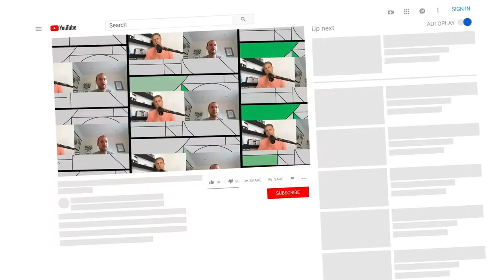A Leader Worth Following - Episode 13 - Jon Norman Leadership Podcast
In the latest episode of the Jon Norman Leadership podcast, LIFE Church Leeds Pastor Dave Niblock speaks to Jon in an honest & vulnerable way.  Sharing some incredible leadership lessons, Dave unpacks a range of topics and questions which will leave you feeling full of faith, hope and optimism for your leadership.

Connect with Dave:
Instagram & Twitter: @daveniblock

Connect with Jon:
Instagram & Twitter: @jonjnorman

New content on the last Thursday of every month.